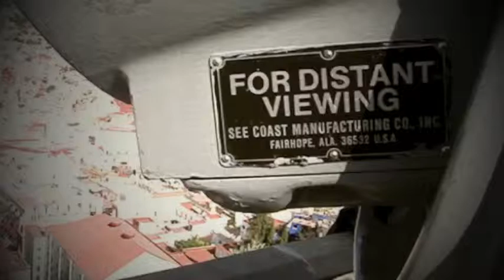Los pórtico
Guanajuato.
Historias de Cuévanos y fachas, porque seguimos estando "de chillonas".